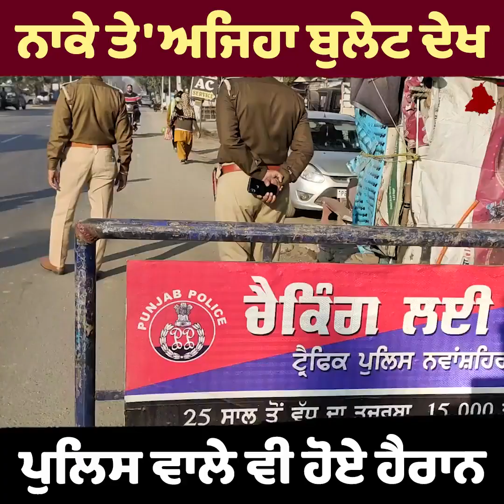bullet bulletlover punjabpolice punjab punjabi